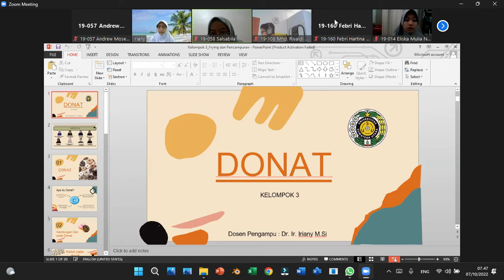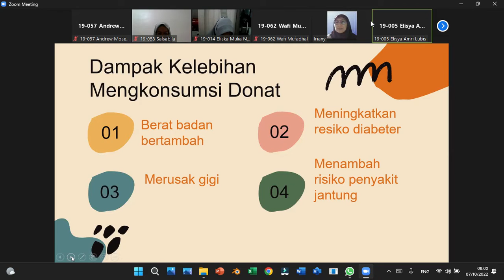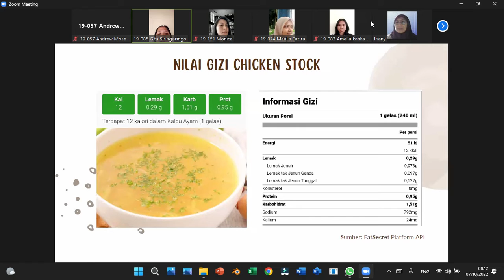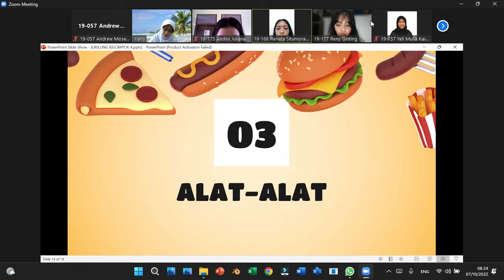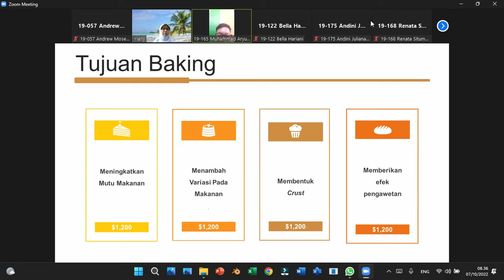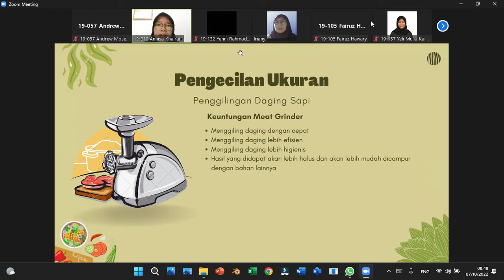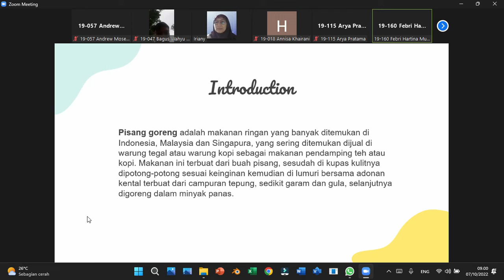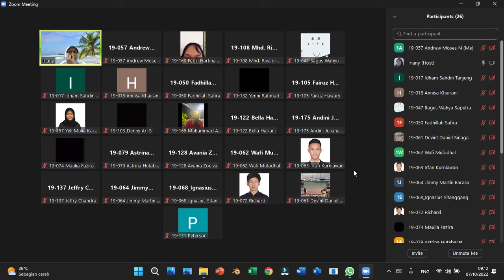Pertemuan Teknologi Pengolahan Pangan (07/10/2022)